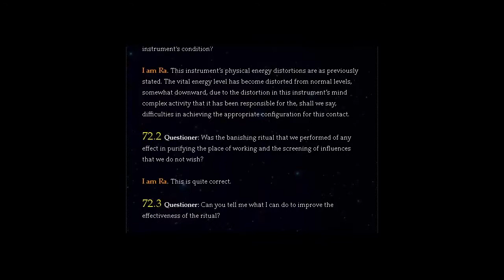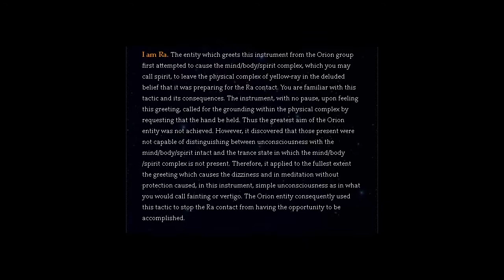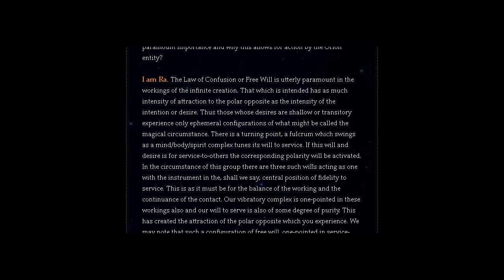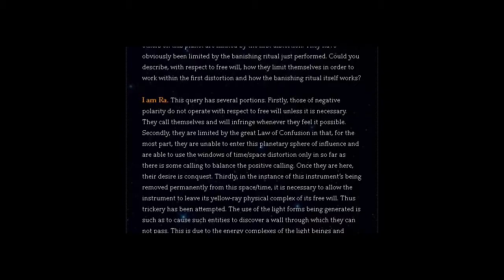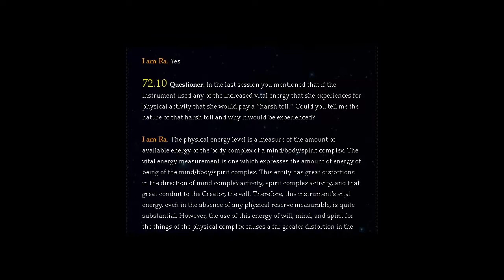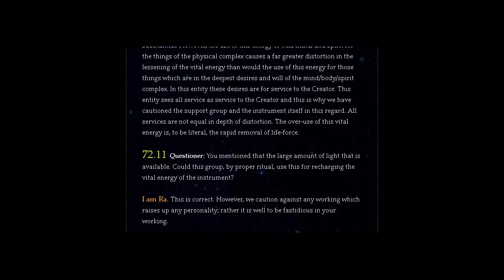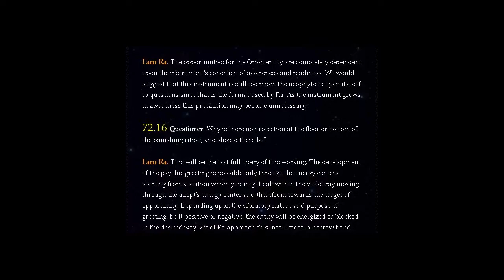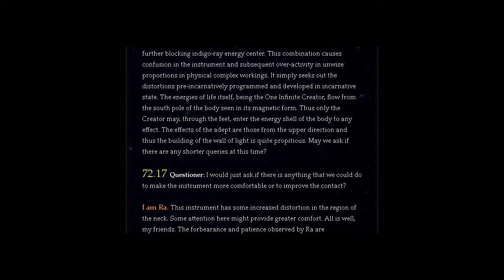THE LAW OF ONE | SESSION 72